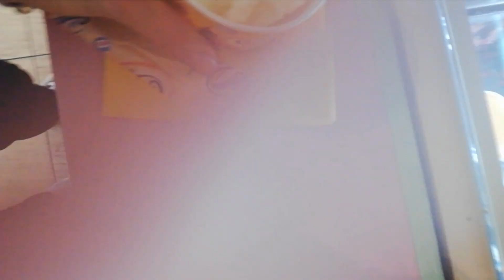Vlog| Το καλύτερο μου βίντεο |Maria Vrou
Ε ε εκδρομη.

Το πρωτο μας vlog ειναι γεγονος..
Καθαρά Δευτέρα την βγάλαμε καθαρή, στην φύση.
Ήταν ποολύ όμορφα.
Ελπίζω να περάσατε και εσείς όνειρο

Τραγουδια που ακουστηκαν
Απο το ραδιοφωνο Zoo 90,8 στο αμαξι

Camera: Nikon D3300
Edit: VSDC